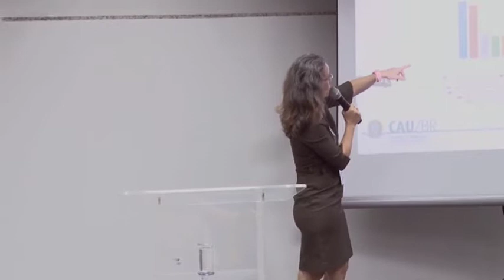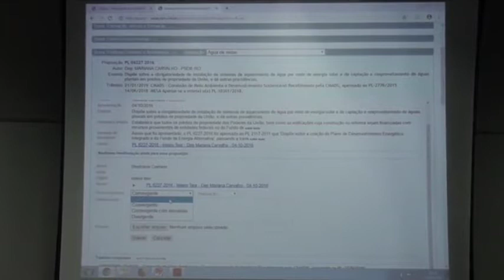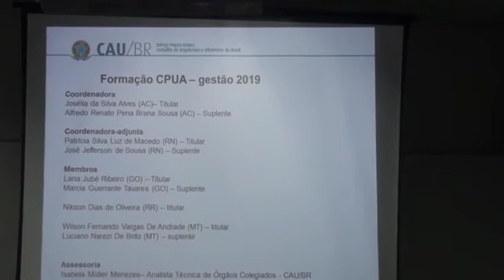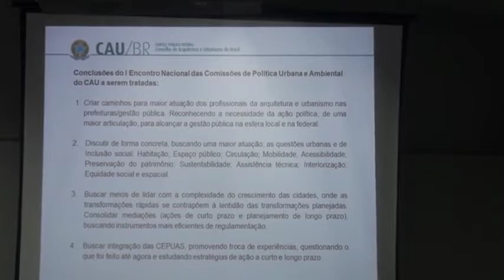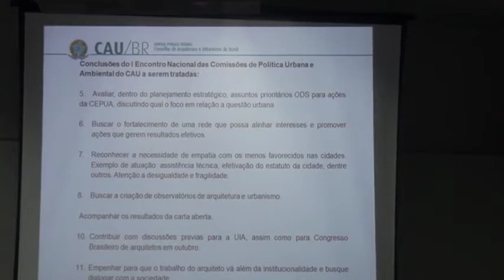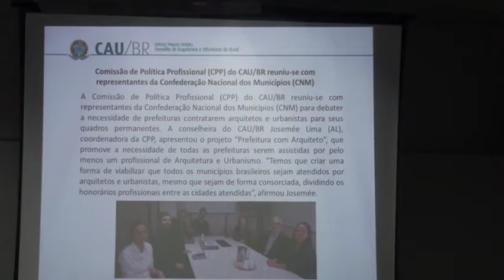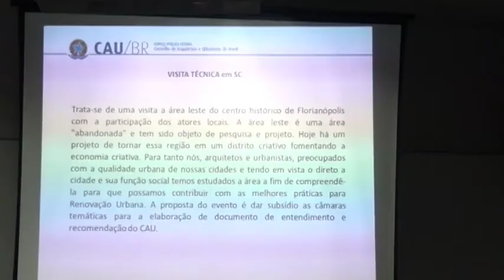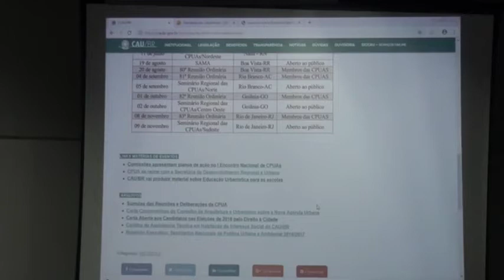II Encontro Nacional das Comissões de Política Urbana e Ambiental do CAU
Conselheiros do CAU/BR e dos CAU/UF, representando 13 estados da federação, estiveram reunidos em Brasília para debater a atuação dos arquitetos e urbanistas na proposição de políticas públicas que tratem das cidades e do meio ambiente. O II Encontro Nacional das Comissões de Política Urbana e Ambiental teve como objetivo trocar experiências ocorridas pelo país e traçar estratégias conjuntas de atuação – sempre visando zelar pelo planejamento territorial, defender a participação dos arquitetos e urbanistas na gestão urbana e ambiental, e estimular a produção da Arquitetura e Urbanismo como política de Estado.

A conselheira do CAU/BR Josélia Alves, coordenadora da CPUA-CAU/BR, retomou as 11 conclusões do último encontro e exibiu o calendário da comissão, que engloba as atividades da CPUA Itinerante e foi disponibilizado na plataforma CPUA on-line. A CPUA Itinerante promoverá visitas técnicas em áreas urbanas de relevância, em parceria com as CPUAs regionais e com a comunidade local, para analisar os problemas urbanos de cada região pela perspectiva de seus moradores e identificar um foco de atuação que envolva os CAU/UF e as entidades locais. “Não dá para as CPUAs dos Estados só conversarem entre si, por isso a ideia da CPUA itinerante. Por meio dos eventos, conseguimos passar para a sociedade a importância do nosso trabalho”, afirmou Josélia.

A primeira visita da CPUA itinerante será em Santa Catarina, nos dias 04 e 05 de junho. No primeiro dia, será realizada uma reunião interna do CAU/BR com as CPUAs locais, durante a 78ª Reunião Ordinária. No segundo dia, será feita a visita técnica na área leste de Florianópolis, intermediada por atores locais. No dia 05 também ocorre o evento aberto ao público “Análise de territórios complexos: renovação urbana de áreas centrais históricas”.

A CPUA on-line é uma plataforma de integração e diálogo da CPUA do CAU/BR com as CPUAs dos CAU/UF. Na página, há uma apresentação sobre a comissão; listagem dos membros; calendário de reuniões e eventos; links para matérias e para arquivos relacionados à CPUA, como as súmulas das reuniões e deliberações da comissão e o relatório executivo dos Seminários Nacionais de Política Urbana e Ambiental 2016/2017.